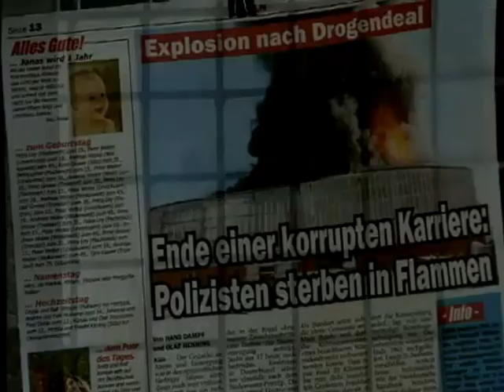Alex Brandt goodbye😔👋🏼 / Alarm für Cobra 11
Hey ✌🏼
Ein weiteres und erstmal letztes Video zu Alex Brandt . Hoffe es gefällt euch ! 😁